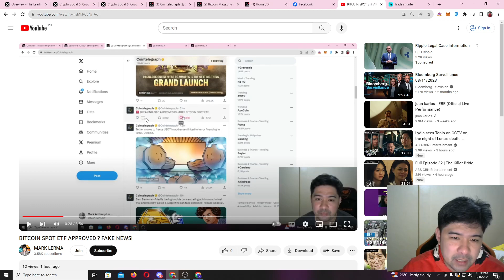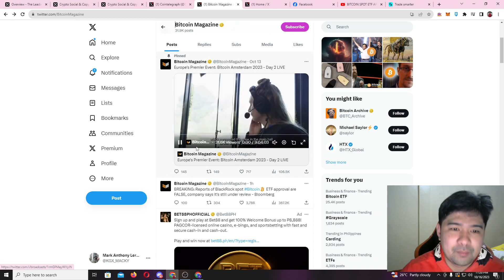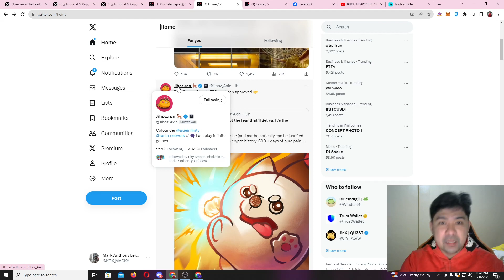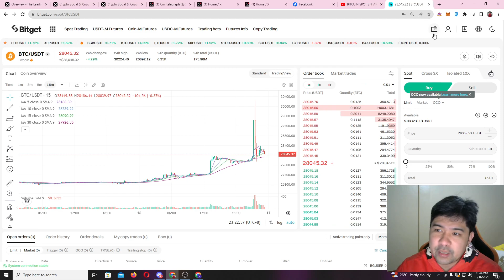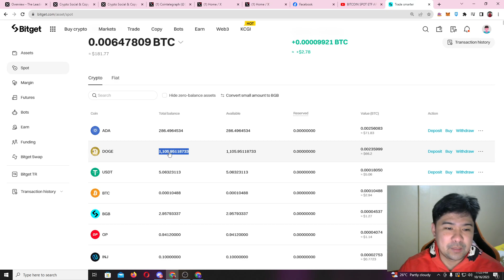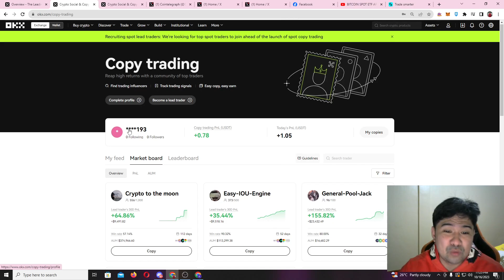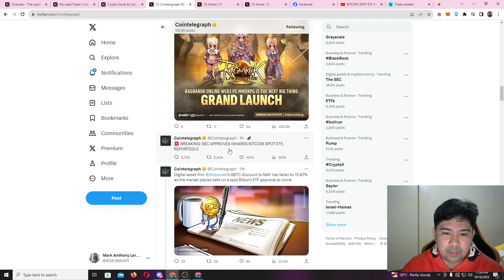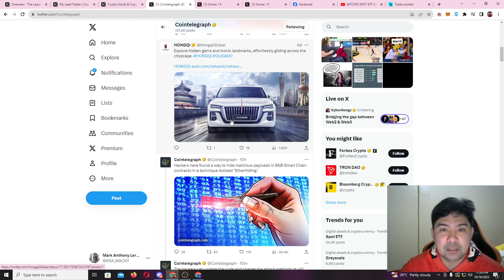CRYPTOCURRENCY | NAG SORRY NA SI COINTELEGRAPH SA MALING TWEET KAGABI!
-OKX CODE TO GET 100% BONUS : KGX04

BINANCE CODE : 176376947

FOR MIBLE PHONE : HOLNFD

-COINS PH CODE:
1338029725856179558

Cryptocurrencies are subjected to high market risk and volatility despite high growth potential. Users are strongly advised to do their research and invest at their own risk